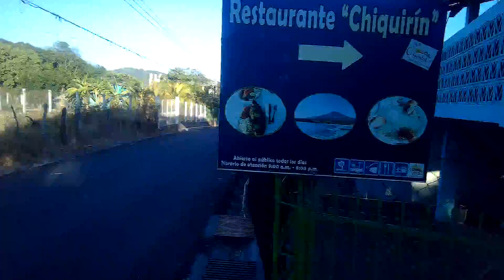Bye bye fonseca